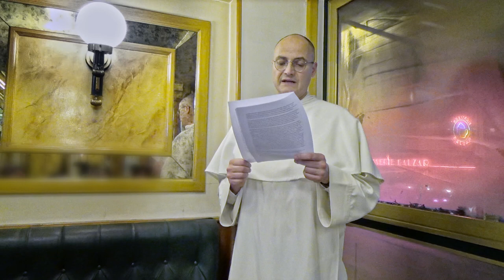FSVF Café-Caté - La fin des temps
Catéchisme dispensé par les dominicains de Saint-Vincent-Ferrier dans les cafés de France.